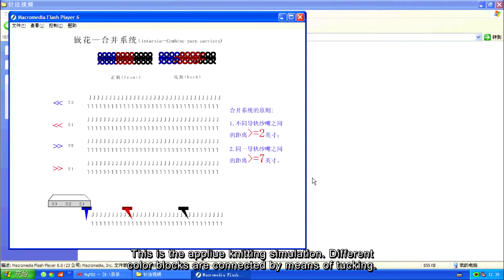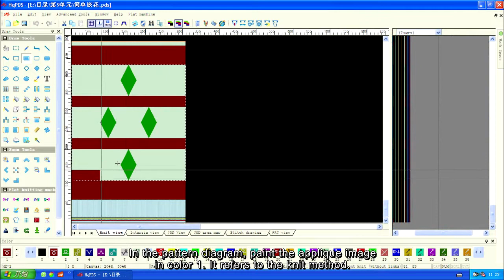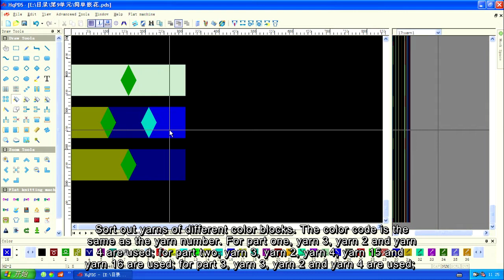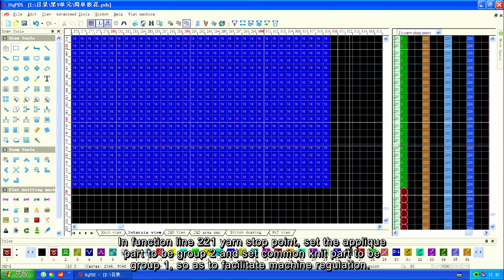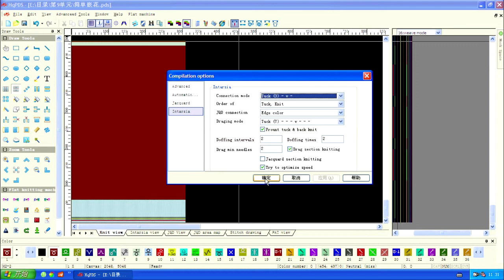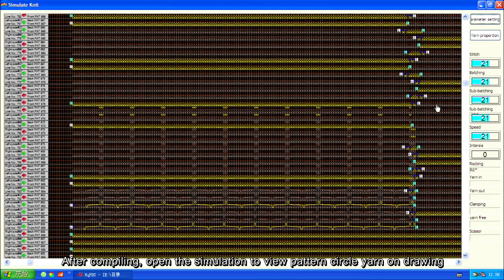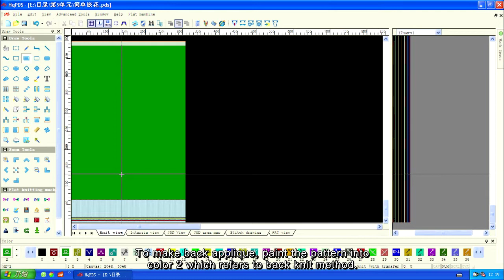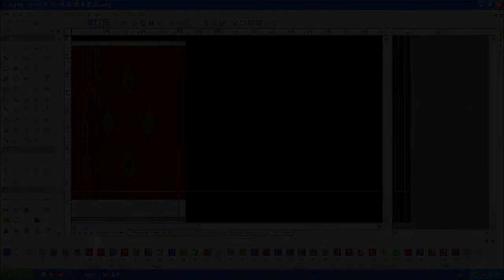9 1 Applique